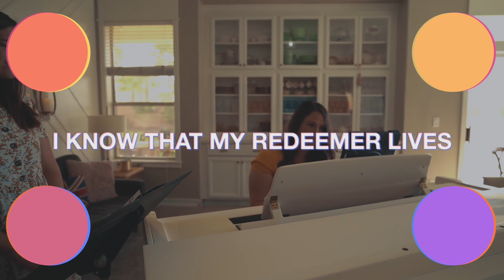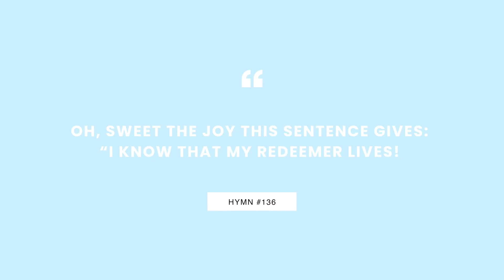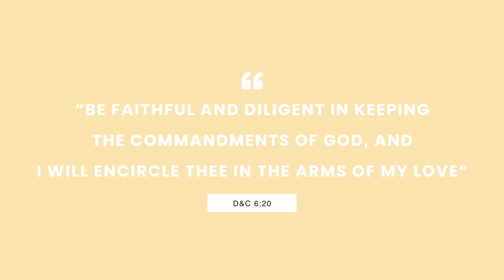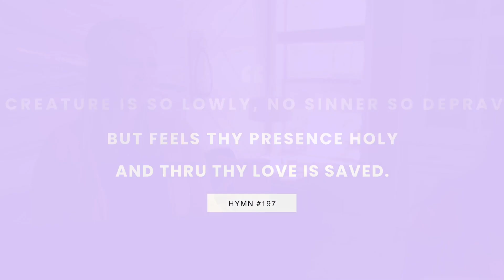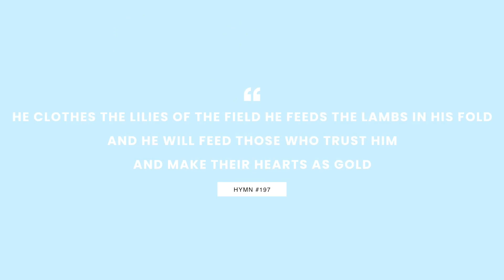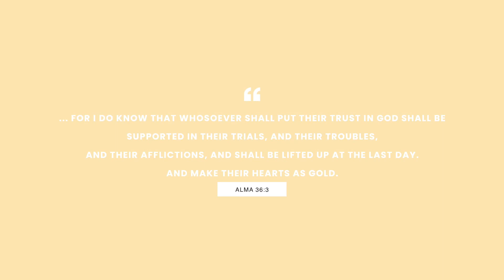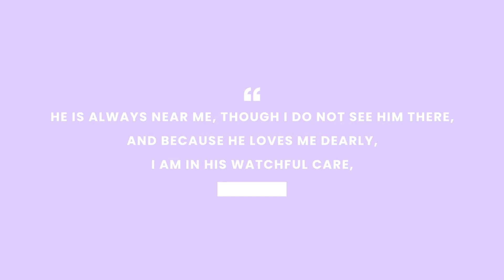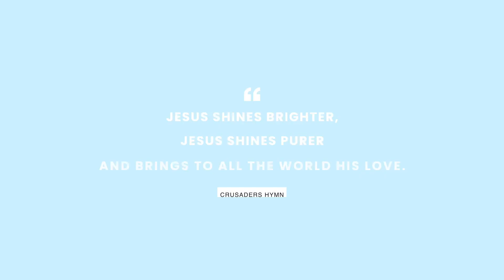He Lives! An Easter Message of Peace and Love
We hope you will feel the Savior's love for you this Easter Day through the music shared in our virtual fireside. We love you all!

Music played and shared by

Kjersti & Tonia

arranged by Michael Hicks

Best Friend
Written and played by Christie

O Savior, Thou Who Wearest a Crown
Text by Karen Lynn Davidson

Consider the Lilies
Words and Music by Roger Hoffman

You Find Me
Written and Played by Emma

If the Savior Stood Beside Me

Beautiful Savior
Crusader's Hymn-a Silesian Folk Song

Savior Redeemer of My Soul
text by Orson F. Whitney